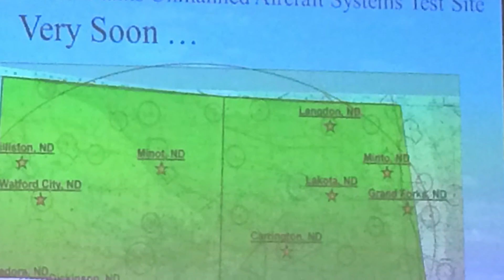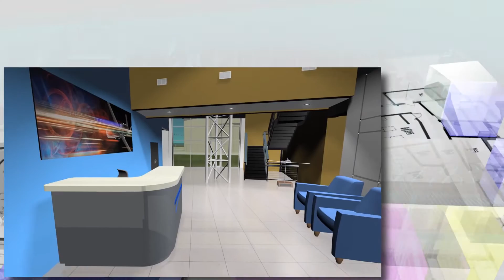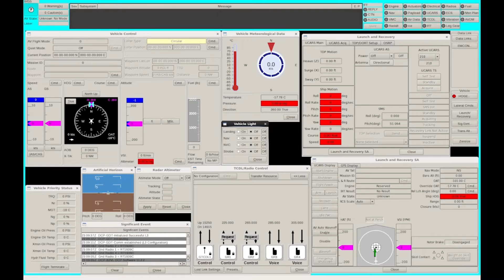Northrop Grumman's GrandSKY Fly Through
GrandSKY anchor tenant Northrop Grumman gives us a fly-through of its new R&D facility and shares why GrandSKY is the premier location for this project.